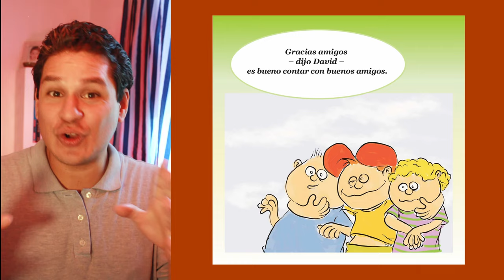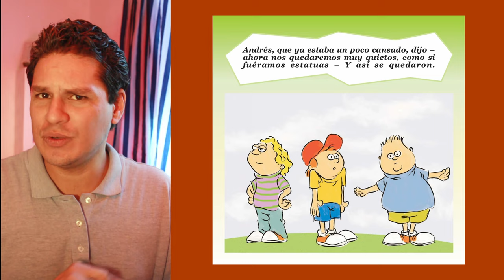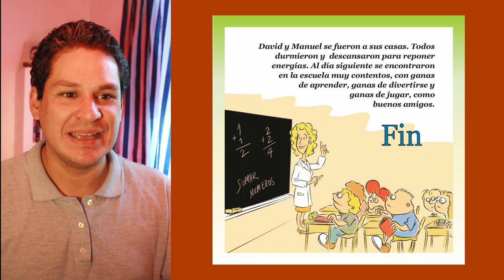10 cuentos y canciones para compartir... valores - Amigos, siempre amigos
Referencia
Folgueras, G. (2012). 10 cuentos y canciones para compartir... valores. Trillas.

Música
Pixabay